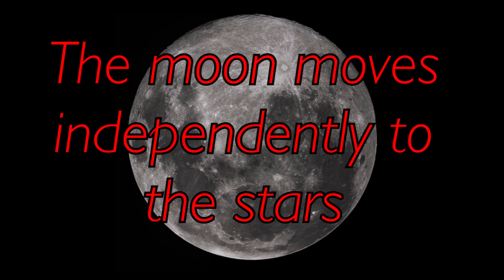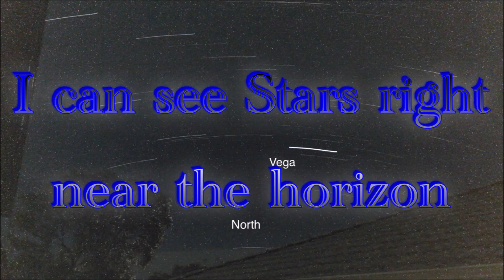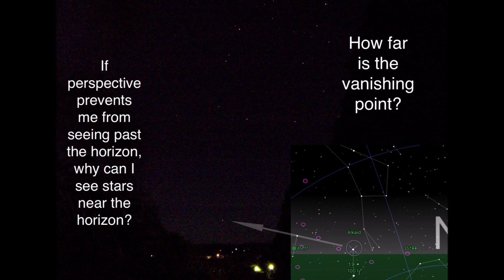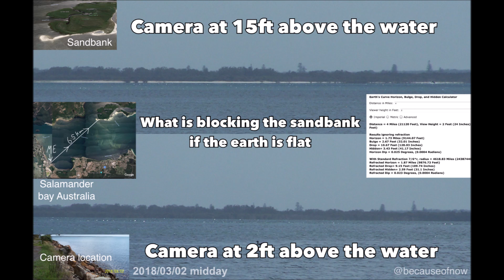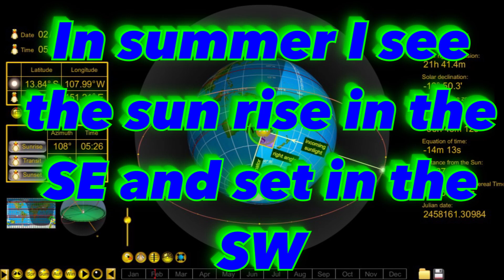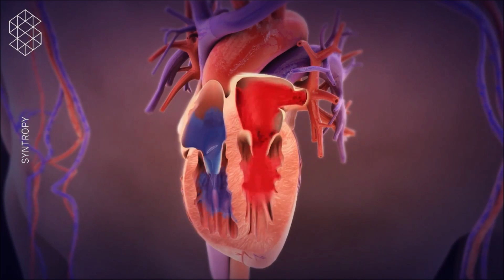Top ten reasons I know the Earth is a globe 🌏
This is a top ten based on some of my own observations of the earth and sky.
As of yet not one single flat earth fanatic has been able to debunk anything in this video.
While I’m building my channel I give anyone permission to mirror any of my videos.
Globe earth proof and the flat earth debunked